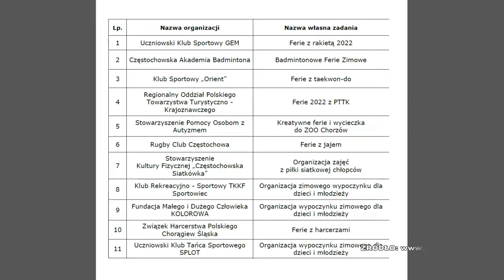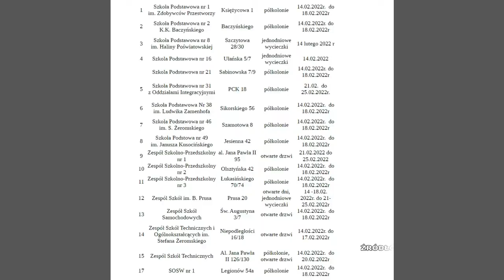Ferie w mieście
Od 14 lutego m.in. uczniowie z naszego regionu rozpoczynają zimowe ferie. Zatem już dzisiaj warto zaplanować wolny czas, by wypocząć aktywnie i nabrać siły do dalszej nauki.